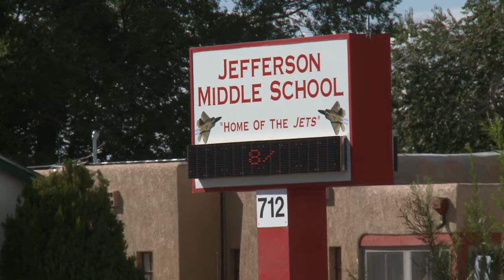APS frustrated with City Council